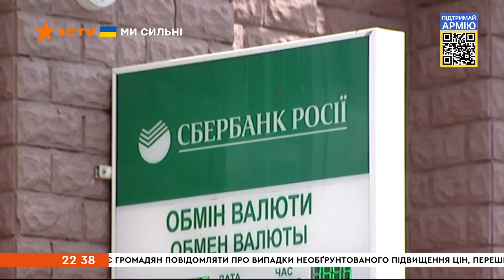🔥 Оперативний випуск новин за 22:30 (01.07.2022)